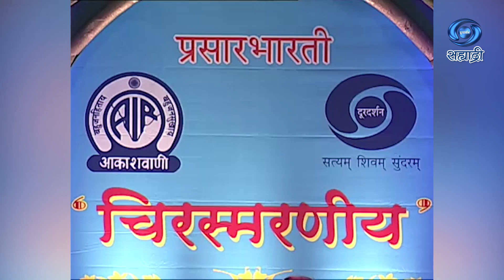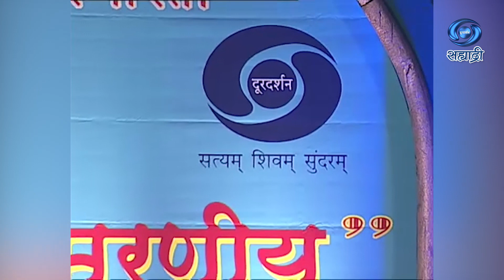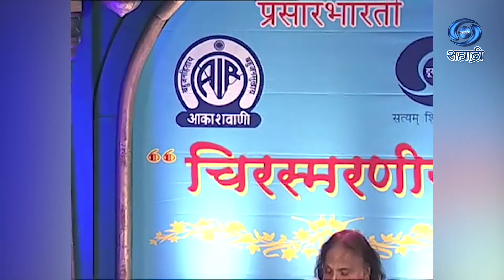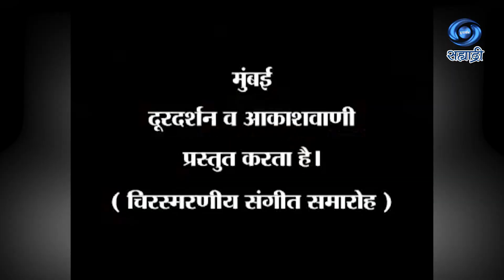Chirsmaraniya | Pt Suresh Talvalkar | Tabla Jugalbandi | चिरस्मरणीय | तबला जुगलबंदी | Ep 19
सहभागी - पं सुरेश तळवळकर
तबला जुगलबंदी
चिरस्मरणीय
मुंबई दूरदर्शन प्रस्तुत करता है..
DD Sahyadri
Doordarshan Mumbai
Sahyadri Marathi
Show : ' Chirsmaraniya '_' चिरस्मरणीय '
Artist : Pt Suresh Talvalkar
Social Media Operator : सई सागर मांजरेकर
Producer Director : प्रस्तुती मुंबई दूरदर्शन व आकाशवाणी केंद्र